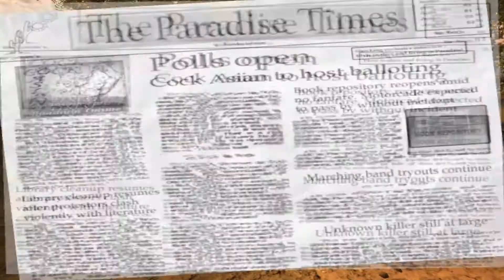Let s Play Postal 2 Part 7 God bless my gun!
This is a video of me explaining different ways to play "Postal 2: Share the Pain" and some of the glitches in the game and providing constant commentary on what is occurring onscreen throughout the whole video.